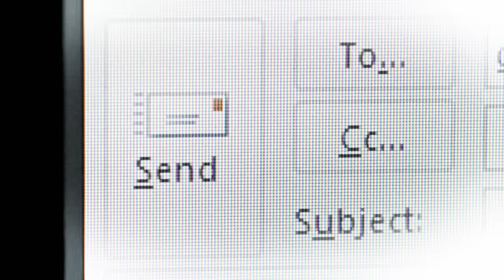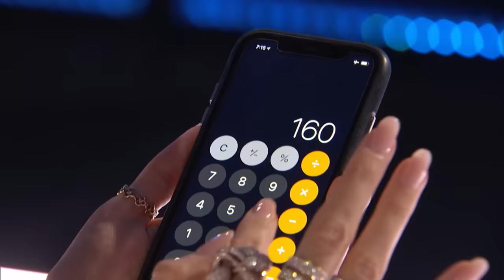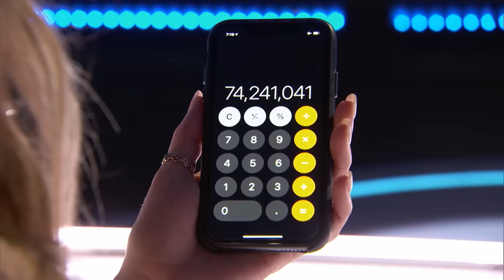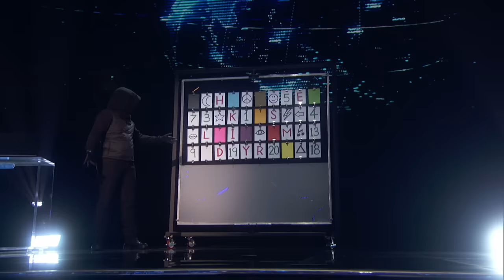6 UNFORGETTABLE Moments From AGT: Champions! - America's Got Talent: The Champions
You won't forget these AGT: Champions performances from Dan Naturman, Oz Pearlman, Ben Blaque, Ryan Niemiller, JJ Pantano and Marc Spelmann!

NBC's America's Got Talent: The Champions follows Simon Cowell, Heidi Klum, Alesha Dixon, Howie Mandel, and host Terry Crews in their talent search, showcasing unique performers from across the world.

Last winter’s #1 most-watched alternative series, “America’s Got Talent: The Champions,” returns for a second season. The series will feature a star-studded panel of judges, including executive producer Simon Cowell, global superstar Heidi Klum, “AGT’s” longest-running judge Howie Mandel and the newest addition - singer, songwriter and author Alesha Dixon, who joins “Champions” from the smash hit “Britain’s Got Talent.” Terry Crews, star of NBC’s “Brooklyn Nine-Nine” and People magazine’s “Sexiest TV Host,” returns as host. “America’s Got Talent: The Champions” brings together the world’s most talented, memorable and all-around fan-favorite acts from past seasons of “AGT” and from the other “Got Talent” franchises around the globe.

6 UNFORGETTABLE Moments From AGT: Champions! - America's Got Talent: The Champions